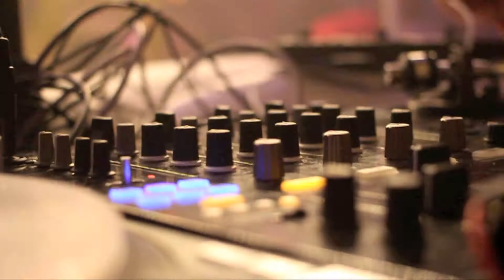Liquid Club bern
Hier ein kurzes Video zusammengeschnitten aus mehreren Events im Liquid Club in Bern. Das Video wurde gemacht für eine VA Präsentation über das Thema Liquid Club Bern zum Oberthema "Hinter den Kulissen".

David Neuenschwander